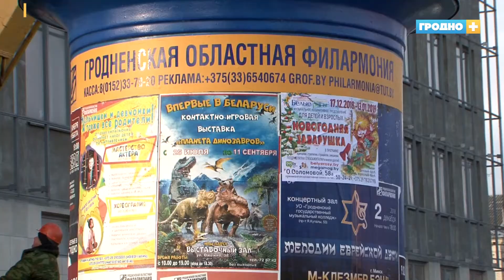Гродненская филармония открывает новый сезон